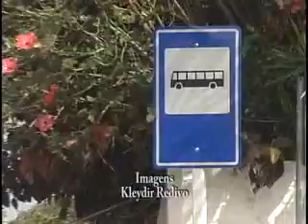Programação ARTV - Canal 5 - AO VIVO Materia Onibus e menino atropelado